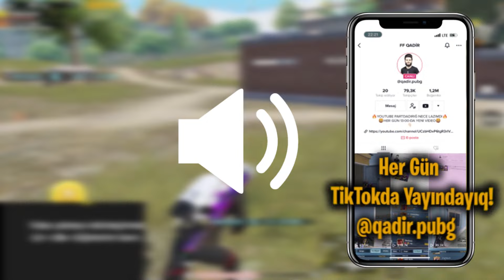AVROPA 1!! 🇦🇿🇹🇷 21 KILL+ ! | PUBG MOBILE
HƏR GÜN TİKTOKDA YAYIMDAYIQ!